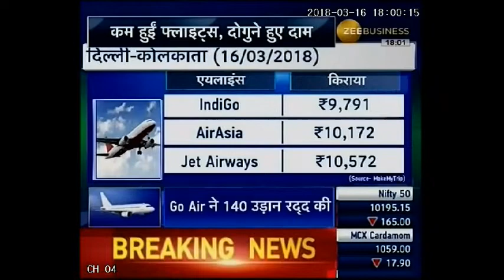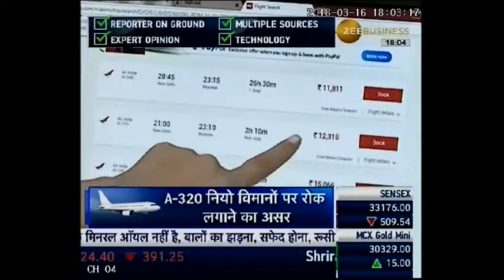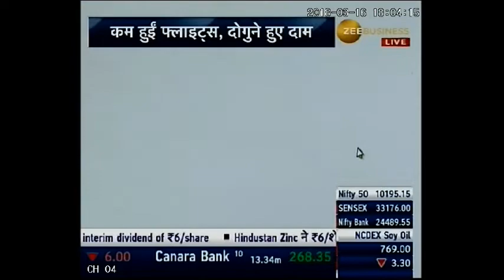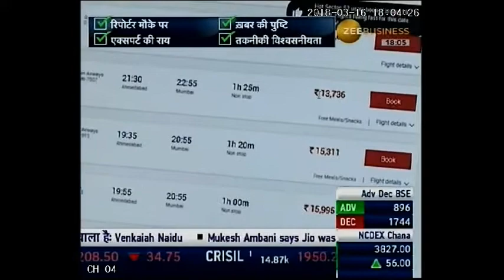Air ticket price increase due to flight cancellation, with Mr. Subhash Goyal, : Dt 16/03/18